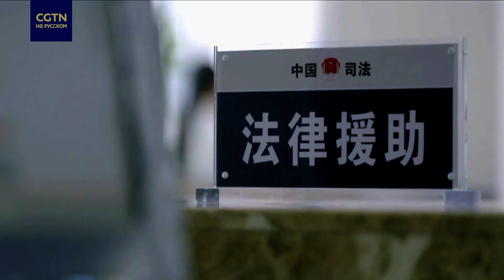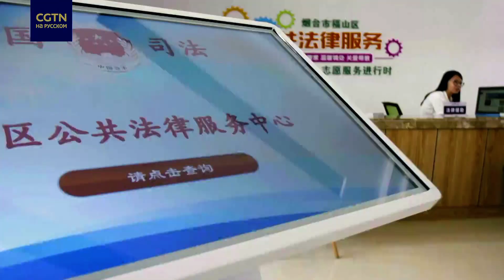«Права человека в Китае в новую эпоху»16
В 2011 году сын Чжао Мэйфэн погиб в результате ДТП, но присужденная судом компенсация в размере 240 тыс. юаней осталась невыплаченной, так как обвиняемый не располагал имуществом, которое можно было  реализовать. Принимая во внимание тяжелое положение этой семьи, которая погрузилась в пучину страданий, народная прокуратура города Фэнчэн в соответствии со своими полномочиями запустила процедуру по оказанию помощи в судебной сфере.